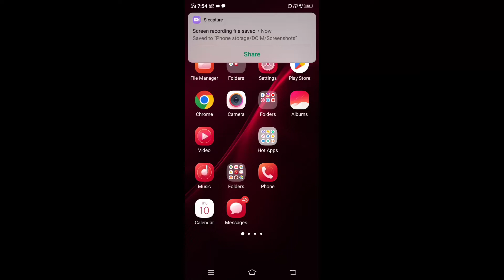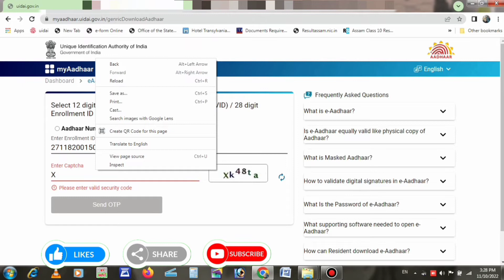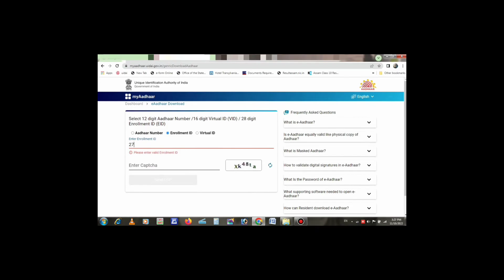How to aadhar card download in mobile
Aadhar card download in Assamese
Aadhar card kaise download Karenge
 Aadhar card download in mobileAadhar card download in assameseAdharcard in assameseaadhar card kaise download kare